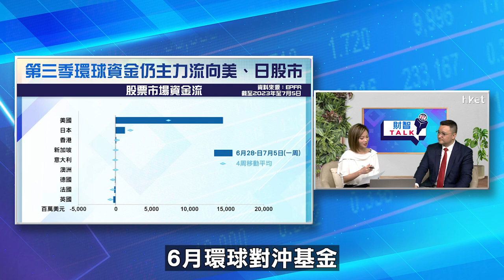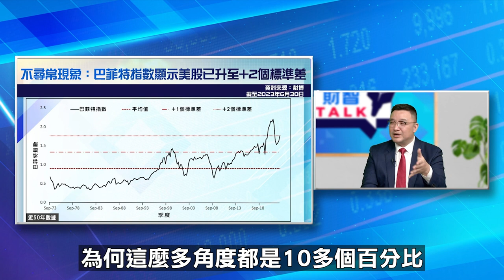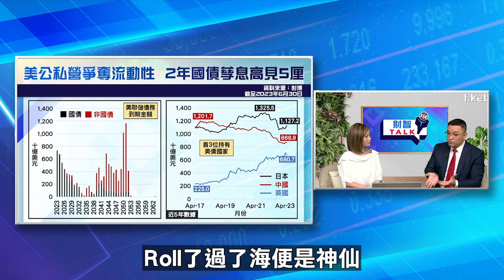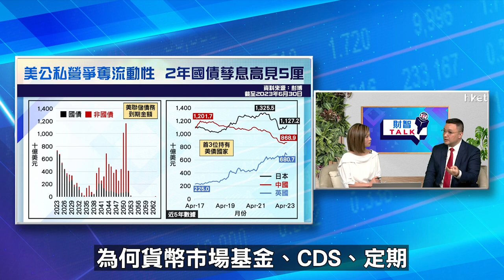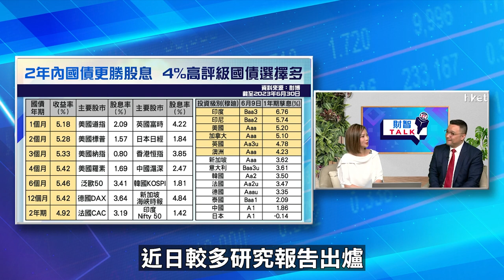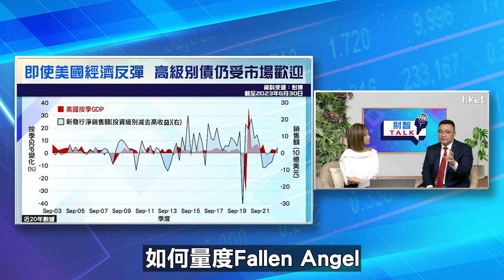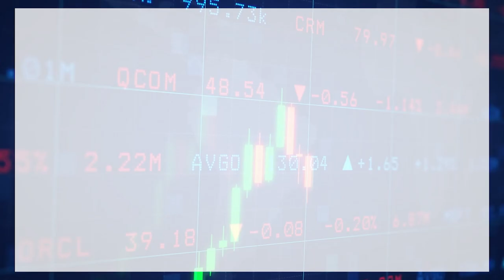【ET財智Talk】金融危機或於12個月內出現？東亞李振豪分析債券回報更勝股票